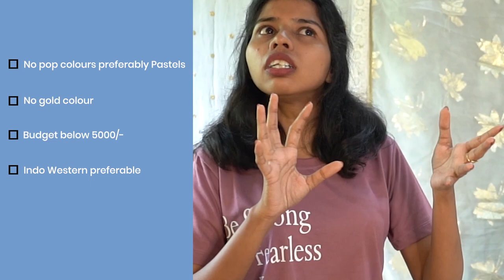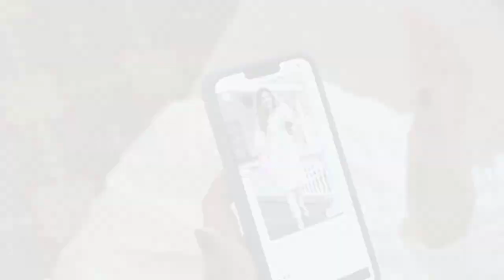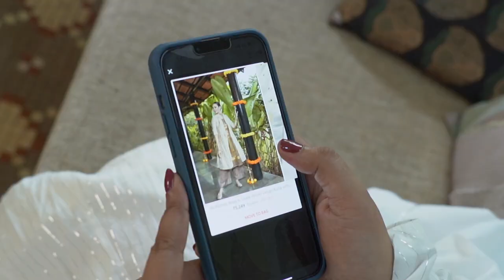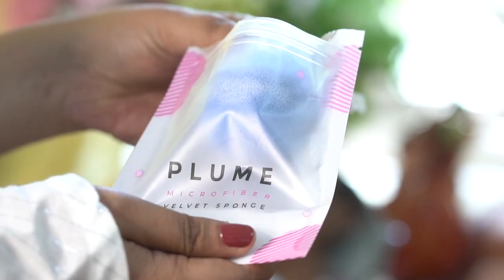STYLING MY FRIEND FOR AN ENGAGEMENT | GOGLAMWITHGEETA Episode 1 | MYNTRA OUTFIT STYLING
Hey loves today I am going to start a new series GoglamwithGeeta where In today’s video I will style my friend & manager Sheevanee for an engagement function. I’m going to give her a complete makeover and you guys will love watching the process.Hope you enjoyed this video.

Shot by: @saisheos

Products:
1. Libas kurta set

Choker : @kohinoor.jewellery
Earrings: @bareilyy
Potli: @theamyrastore

Earrings: @bareilly